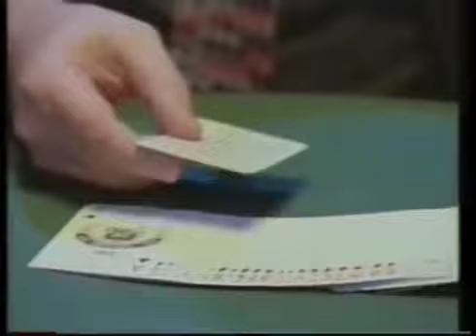Ricky Jay Magician Card Tricks ASMR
Ricky Jays incredible card skills